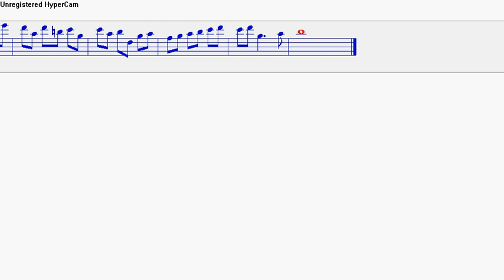Tchaikovsky Piano Concerto in B Minor- Euph/Trombone Solo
Tchaikovsky Piano Concerto in B Minor
Euphonium / Trombone Solo
Written for Me(Kyle Blake)
Panhandlebrass.webs.com
Sheet music soon! Just ask for now!